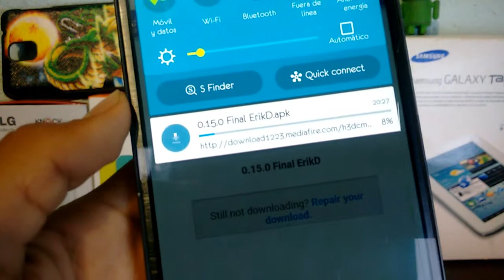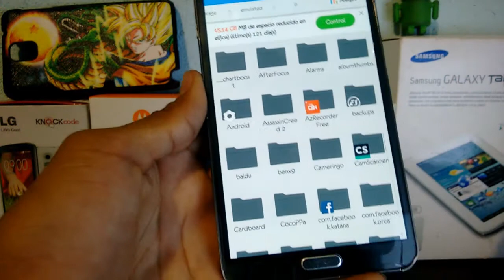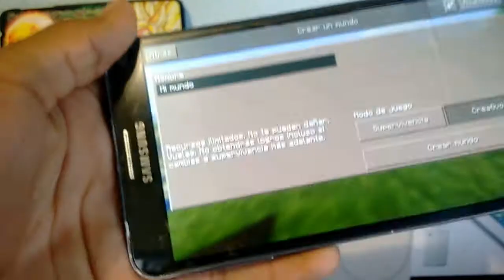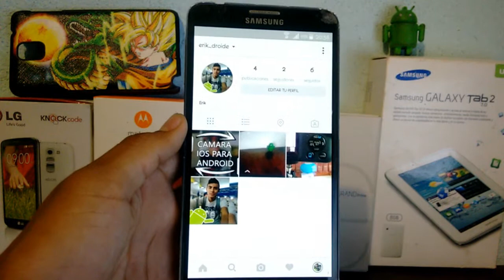Descargar Minecraft PE 0.15.0 apk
Link!